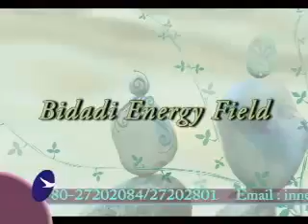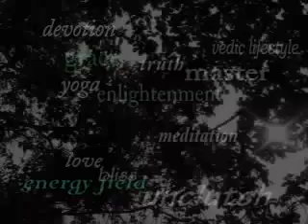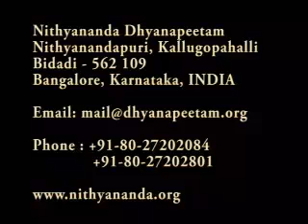Inner Awakening Program Details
The attached video clip contains more details of the Enlightenment Intensive Program, "Inner Awakening" being conducted for 21 days in the prescence of living enlightened master Paramahamsa Nithyananda.  Come and stay during these 21 days and experience bliss and personal transformation.